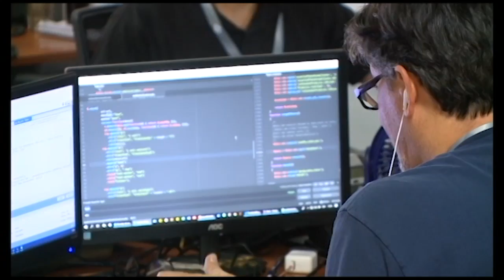Ley de Teletrabajo aprobado en Primer Debate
ASEGURAN QUE LEY PARA REGULAR TELETRABAJO GARANTIZA
SEGURIDAD JURÍDICA PARA PATRONES Y TRABAJADORES. DIPUTADOS
APROBARON PROYECTO EN PRIMER DEBATE.